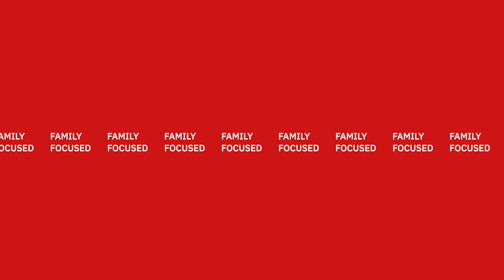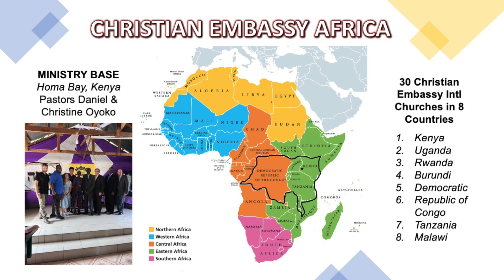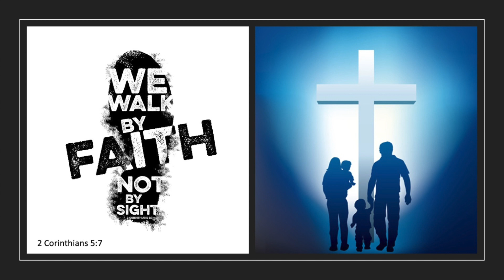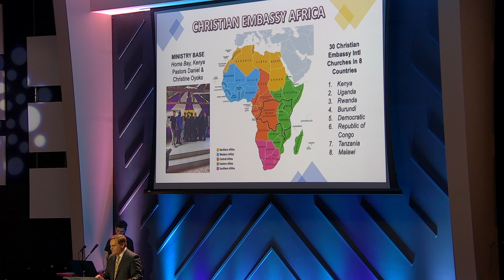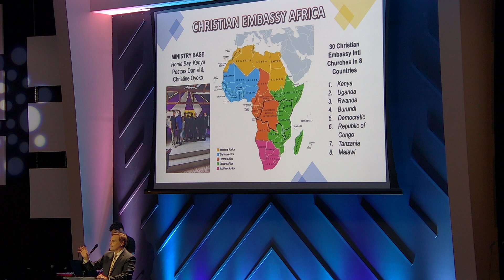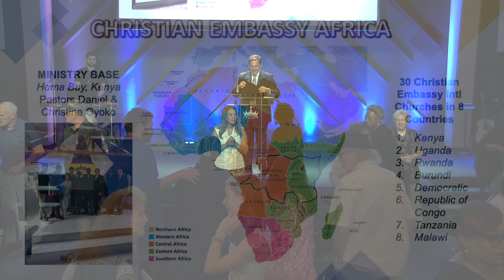Echoes Of Transformation